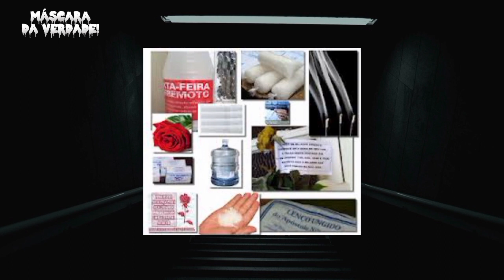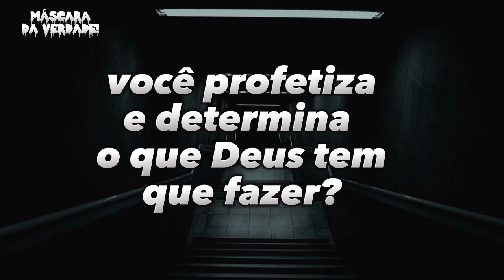as 10 maiores mentiras faladas por falsos pastores de igrejas pentecostais!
saiba quais são as 10 maiores mentiras faladas por pastores de igrejas pentecostais...